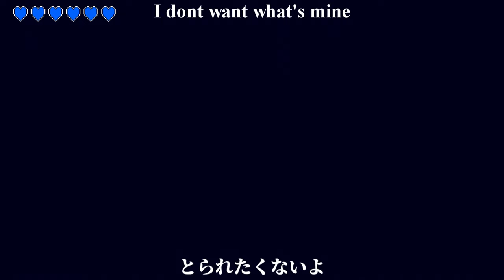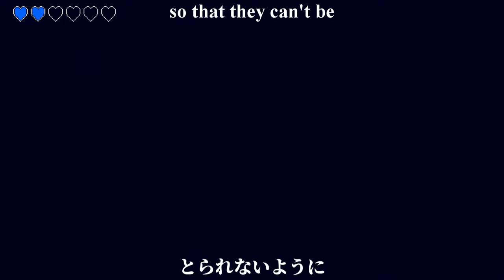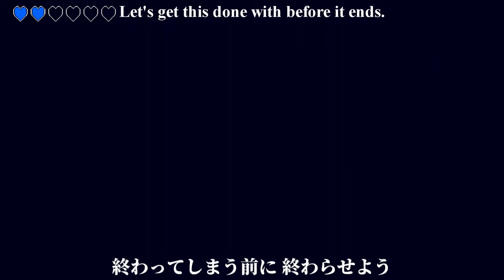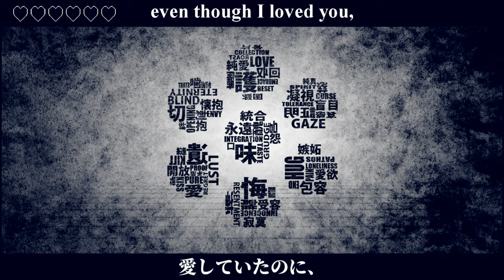〖KAITO V3〗 あいしていたのに · Even Though I Loved You 〖VOCALOIDカバー〗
I'M BACK
on what is basically a new computer
a fresh start isn't so bad i suppose.

i hope everyone likes my take on this!!! i know the original is all in a soft voicebank, but i couldn't resist using kaito's straight (:

i normally put credits in my videos but i accidently cut them out in the render this time... and i don't feel re-rendering from scratch again, so please forgive me and pay close attention to the credits below!

〖Original〗 MARETU feat. Hatsune Miku
〖UST〗 アトリ科ヒワ属のゲン(囀る藤の庭)
〖Translation〗  Chouchoo
〖Tuning / Mix / Subtitles〗 SweetSoSweet
〖Voicebanks〗  KAITO V3 Straight / Whisper / Whisper→Soft [xsʏ]
〖Software〗 Piapro Studio V4x, Studio One 5, Vegas Pro